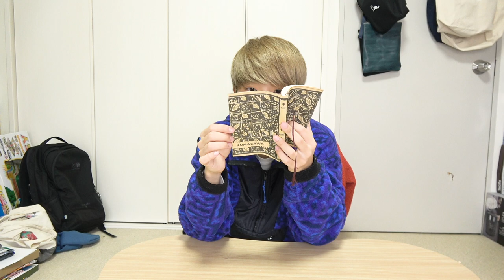【祝う気なし】自分の誕生日にまじで知らんやつの誕生パーティドッキリ！！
おめでたいね。来年でもう20才ですよ。早く名称で酒飲んだりしたいね。
早く20才になれよ。

未だに18才の民より

編集：もっち

❏ 公式
❑ 晴生(はるき)
❑ 魁斗(かいと)
❑ のせ
❑ もっち
【Untitled_mo】